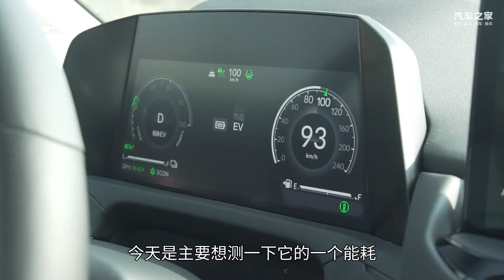新能源加持的十一代本田雅阁Accord能否扛住中国插混天团？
_________________★独家授权★_________________
相信大家对于十一代本田雅阁Honda Accord并不陌生，美版早已上市，中国版十一代雅阁也沿用了绝大部分美版的外观内饰设计。不过这一代广本雅阁似乎受到了中国插混天团的压力，主打WLTC纯电续航82公里的PHEV车型，整天试驾活动只留了很少一段时间试驾纯汽油版。为了让路给PHEV车型，HEV版本甚至还推迟上市时间，广本这一举动似乎是要破釜沉舟，力扛中国插混天团。